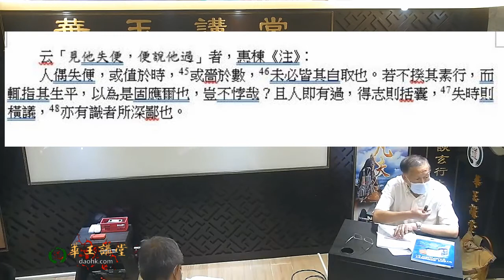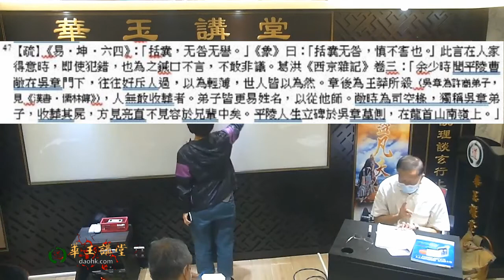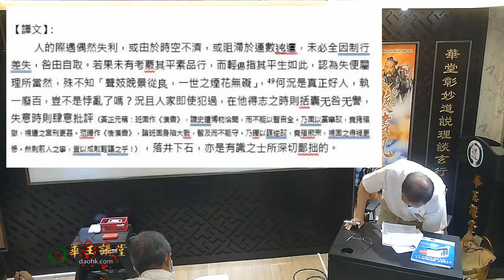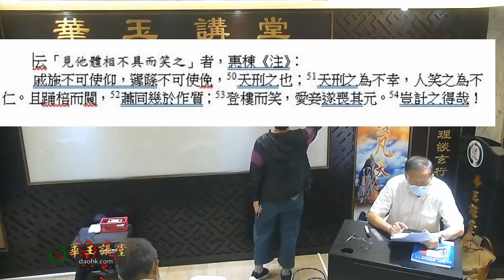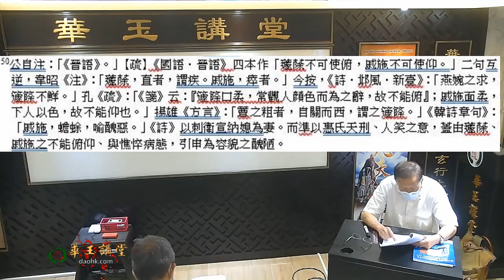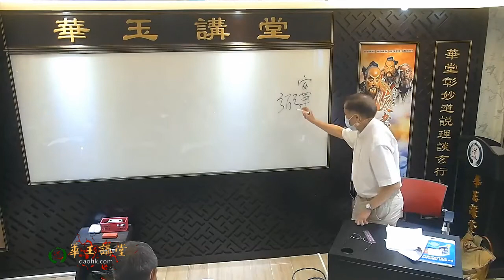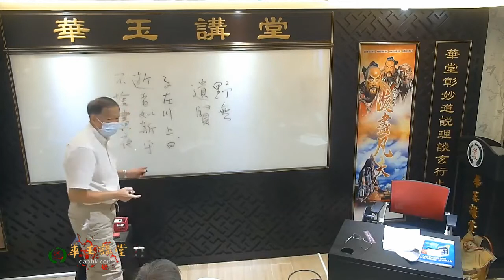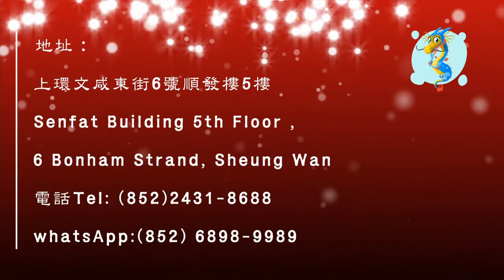華玉講堂(DAOISM AUDITORIUM)-17.9.21《太上感應篇-《諸惡》章第六之四》-(七中)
2022華玉講堂報名表

云「負他貨財，願他身死」者，惠棟《注》：
平時匱乏，仰升斗之財則活。是貸我以財者，乃緩我以死者也，惠孰大焉？惡人而欲其死，是惑也；負人而欲其死，是賊也。賊人者，天必反賊之。
【譯文】：
平時生活貧乏，目下無力，企盼少量金錢支撐，便可維生。是則向我借貸的人，其實是延緩了我步向死亡的人了，恩惠是多大的呢！一旦反目生憎惡心，「以未償之故，至願他身死以滅其迹（黃正元說）」，全然是一種迷惑心態。欠人錢財而想人家死亡，是一種賊害傷人的心。意圖害人的，「良心喪盡」，上天必然反過來傷害他。
云「干求不遂，便生咒恨」者，惠棟《注》：
先輩言，自家猶不能自快自家，如何他人卻能盡快吾意？交富人而與之稱貸， 交貴人而丐其竿牘； 恆人之所賤也，安能望其必遂？欲不足而忿售，謂之小人，不亦宜乎？
【譯文】：
先輩曾經說過，自己猶且不能自我滿足，又怎麼可以想別人完全滿足自己的需求？巴結富有人家，目的是向人告貸；結交貴勢中人而乞求他寫推薦書、求情信之類，這種勢賄之交， 已是平常人所鄙視，怎能覬望人家一一滿足呢？欲望不達隨即忿恨回應，「若肆其毒心毒口，妄生咒恨。咒人自咒，往往有之（黃正元說）」，稱這樣的人為小人，不是很恰當的嗎？
云「見他失便，便說他過」者，惠棟《注》：
人偶失便，或值於時， 或嗇於數， 未必皆其自取也。若不揆其素行，而輒指其生平，以為是固應爾也，豈不悖哉？且人即有過，得志則括囊， 失時則橫議， 亦有識者所深鄙也。
【譯文】：
人的際遇偶然失利，或由於時空不濟，或阻滯於運數迍邅，未必全因制行差失，咎由自取。若果未有考覈其平素品行，而輕㑥指其平生如此，認為失便屬理所當然，殊不知「聲妓晚景從良，一世之煙花無礙」， 何況是真正好人，執一廢百，豈不是悖亂了嗎？況且人家即使犯過，在他得志之時則括囊无咎无譽，失意時則肆意批評（黃正元稱：班固作《漢書》，謂史遷博物洽聞，而不能以智自全。乃固以黨窜故，竟拷殞獄，視遷之宮刑更甚。范曄作《後漢書》，論班固身陷大戮，智及而不能守。乃曄以謀逆故，竟殞厥宗，視固之得禍更慘。然則前人之事，豈以成敗輕議之乎！），落井下石，亦是有識之士所深切鄙拙的。
云「見他體相不具而笑之」者，惠棟《注》：
戚施不可使仰，籧篨不可使俛， 天刑之也； 天刑之為不幸，人笑之為不仁。且踊棓而闚， 蕭同幾於作質； 登樓而笑，愛妾遂喪其元。 豈計之得哉！
【譯文】：
戚施這樣的龜（駝）背漢不能抬起頭來，籧篨這樣的鳩（龜）胸漢不能彎低了腰。人與生俱來即肢體有缺，謂之天刑；天刑屬於不幸，輕侮訕笑他屬於沒有同情心。或且躲在樓閣上窺視外國殘疾使節，齊頃公的母親蕭同姪子幾乎成為人質；孫子訓練軍隊，吳王登樓看到他的愛妾，由於嬉皮笑臉不守軍紀而失掉頭顱。豈能估計得及後果有如此嚴重呢？
云「見他才能可稱而抑之」者，惠棟《注》：
人有才能，即未嘗識面，猶當提拂而揚詡之，況目驗而心知者耶？穀梁子曰：「心志既通，而名譽不聞，友之罪也；名譽即聞，有司不舉，有司之罪也。」 然則知柳下惠之賢，乏禰衡之薦，誰之罪歟？

(每月第三個星期五)
題目 :《太上感應篇》
講者 : 朱冠華博士 Prof. Chu Koon Wah